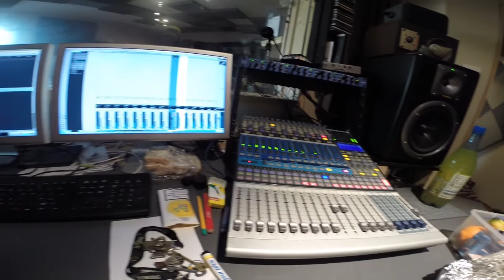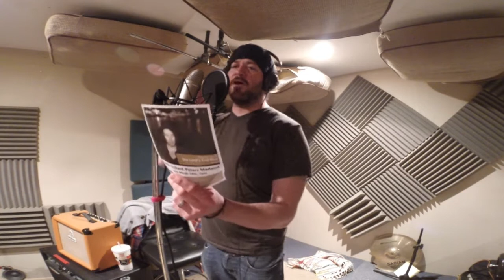Inkoded- Big Red Machine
Inkoded Featuring Chris Moxey, Jonathan Todd &  Kieran Hennessy

Written By Inkoded, Chris Moxey and Jonathan Todd.

Recorded and produced by Kieran Hennessy at Audio Arts.